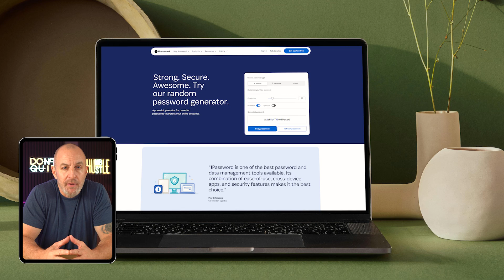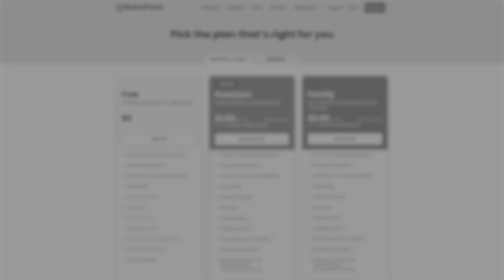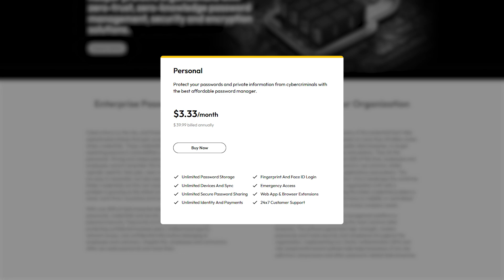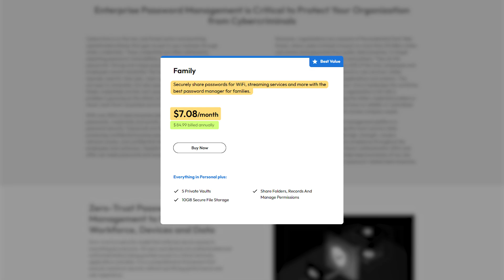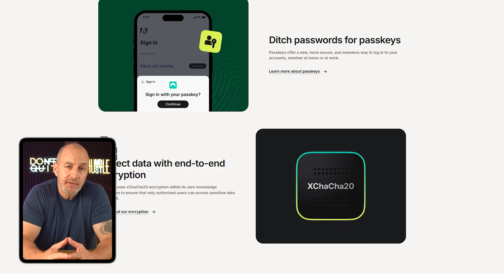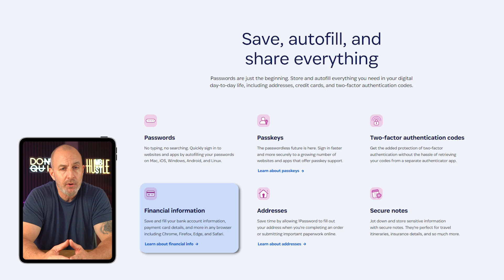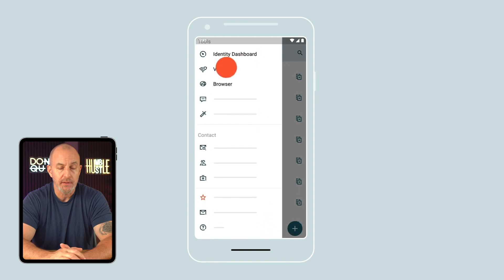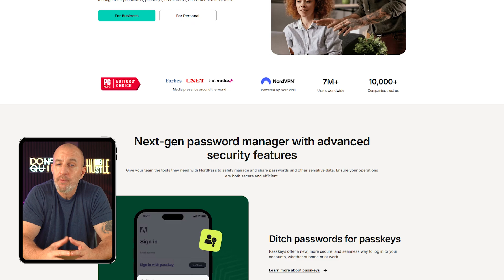Best Password Manager | Top Picks for Security, Simplicity & Sync (2026)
Best Password Managers for 2026 tested to see which ones are secure, easy to use, and worth your time.

Timestamp Sections:
00:00 Intro
00:46 RoboForm
01:24 RoboForm - Pricing
02:17 Keeper
02:42 Keeper - Pricing
04:13 NordPass
04:32 NordPass - Pricing
05:14 1Password
05:36 1Password - Pricing
06:16 Dashlane
07:02 Dashlane - Pricing
07:41 Final Thoughts
08:29 Outro

In today’s digital age, managing countless passwords has become a major challenge. Whether you’re signing in to social media, shopping sites, or banking accounts, keeping track of different passwords for each platform can quickly become overwhelming. The temptation to use the same password across multiple sites is strong, but it’s also a risky move. Enter password managers—tools designed to securely store and organize your passwords, generate strong, unique passwords for each account, and keep your sensitive information safe.

With so many options available, it can be difficult to choose the best one for your needs. In this guide, we’ll compare four of the most popular password managers: Proton Pass, RoboForm, NordPass, and Keeper. Each has unique features designed to meet different user requirements, whether you're focused on privacy, budget, or advanced security.

Best Features of Each Password Manager

When choosing a password manager, understanding what each one offers is key. Proton Pass is the top choice for those who prioritize privacy. Developed by the team behind Proton Mail and Proton VPN, it uses zero-knowledge encryption, meaning not even Proton can access your stored credentials. Additionally, it’s open-source and independently audited, providing transparency and security. However, its feature set is still relatively basic compared to others, with a lack of advanced features like dark web monitoring. RoboForm stands out for its ability to save and auto-fill personal information, making it ideal for users who frequently fill out online forms. It also offers strong security, using AES-256 encryption and supporting two-factor authentication (2FA).

RoboForm is very affordable, making it a great budget-friendly option. However, it lacks some advanced features like dark web monitoring. NordPass, developed by the team behind NordVPN, offers a sleek, user-friendly interface and cutting-edge security with XChaCha20 encryption. Its cloud-based syncing feature is perfect for users who want seamless access across multiple devices. While the free plan is limiting, the premium version offers extra features like dark web monitoring. Keeper is the most security-focused option, offering features like zero-trust authentication, dark web monitoring, secure file storage, and emergency access. However, it’s more expensive and has a more complex interface than the other options.

Choosing the Right Password Manager for You

The best password manager for you depends on your specific needs. If privacy is your primary concern, Proton Pass is the ideal choice with its open-source security model. For users who need a budget-friendly option with form-filling capabilities, RoboForm offers great value. If you want a cloud-based solution with seamless syncing across devices, NordPass is a great pick, providing advanced encryption and useful features like dark web monitoring.

On the other hand, if you require advanced security features, including file storage and emergency access, Keeper is the top option for users who prioritize protecting their data. Ultimately, the best choice depends on what features matter most to you—whether it's affordability, ease of use, privacy, or top-tier security.

Hope you enjoyed my Best Password Manager | Top Picks for Security, Simplicity & Sync (2026) Video.